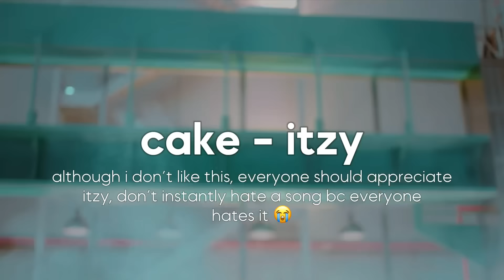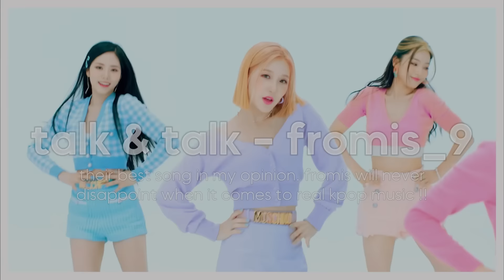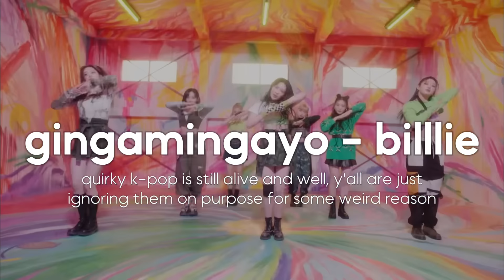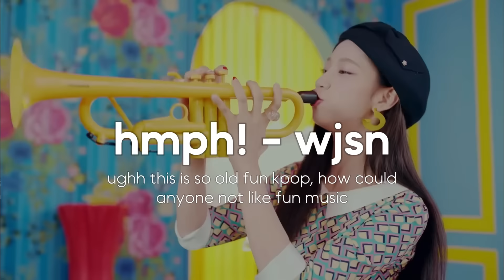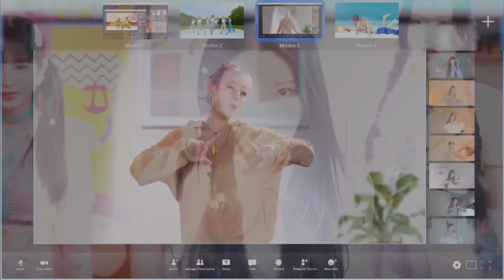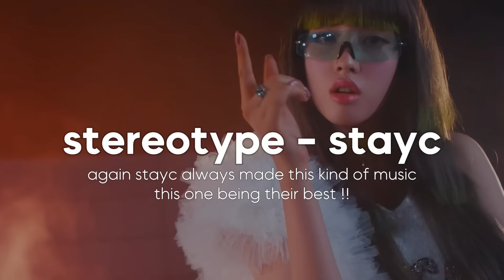k-pop is still k-popping, y'all are just nostalgia blinded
here are MOST of some kpop songs that still bring the old kpop fun !! cr twitter